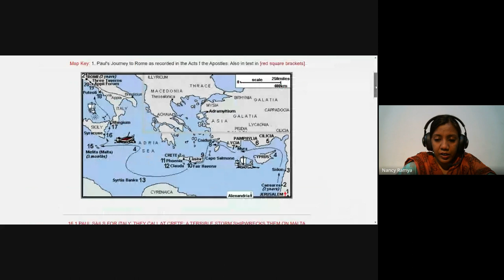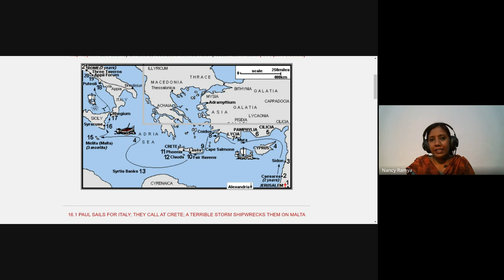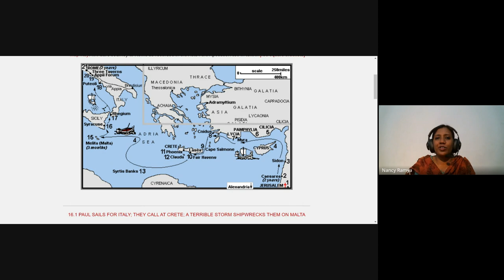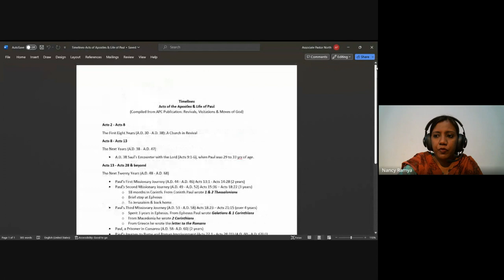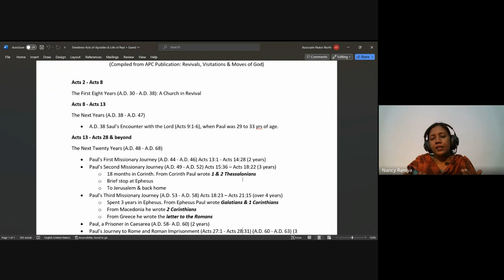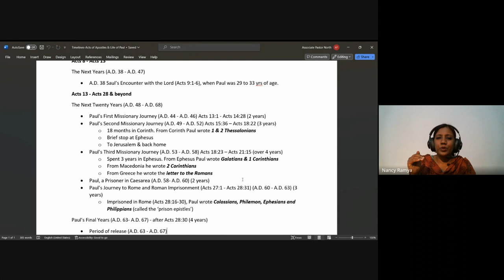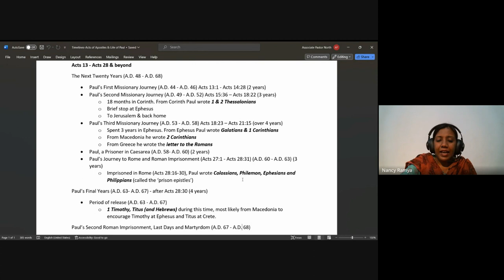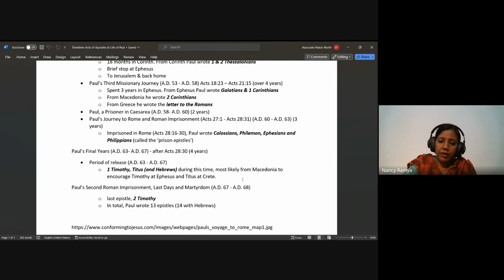Acts & The Life of Paul | Lecture 29: BC302-Acts-20231117